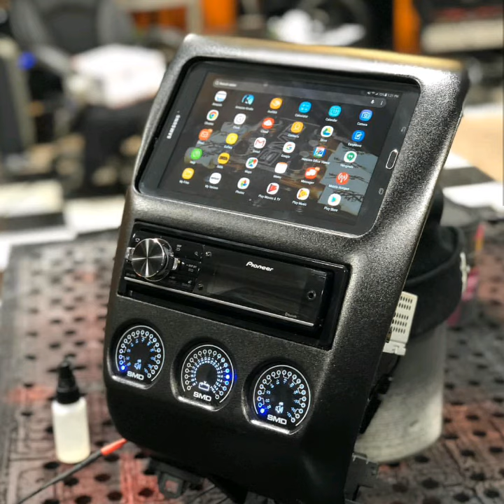Bass Test 360 Hz 10 Hz Silicon Sound System